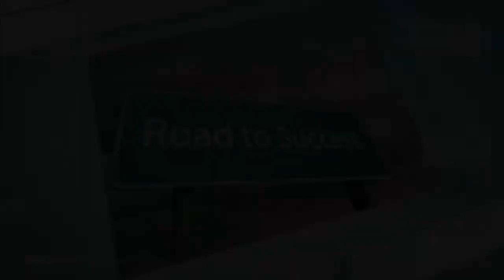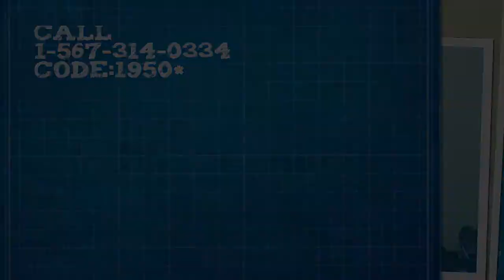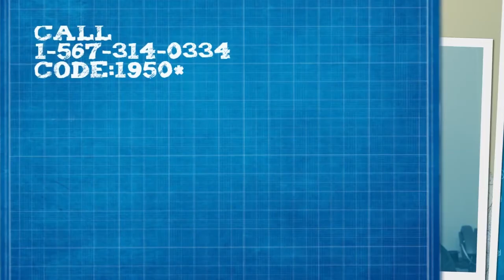The Road to Success TV Series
Here William Murry and I take you through the strategies, tips and principles of success.

Make it great,